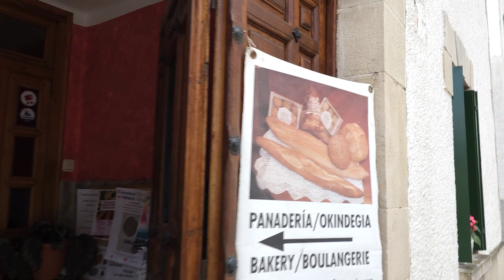V042 - Camino Francés 2023/2024 - E02 - Roncesvalles (Orreaga) - Zubiri